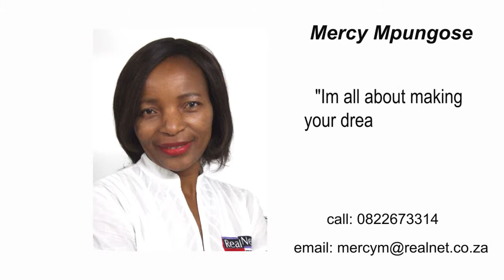Mercy1750 Umsintsi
Gorgeous house offers you big bedrooms with in-suit in the main bedroom, tiled floor with modern kitchen, beautiful living area, blossom dining area, one lock up garage, double carports, fully paved beautiful garden trees.!NEXT TO ALL AMENITIES!YOUR DREAM HOUSE YOU HAVE BEEN WAITING FOR!!!